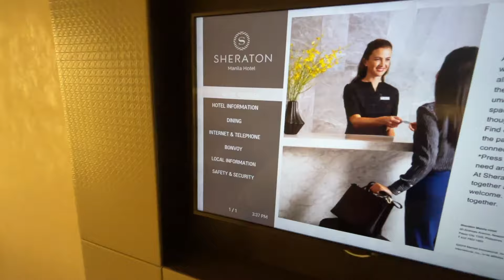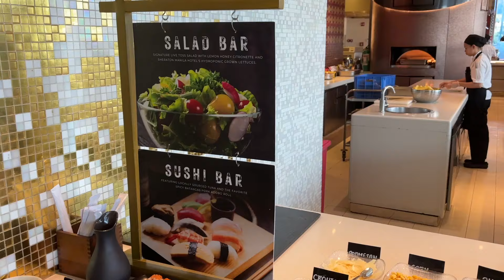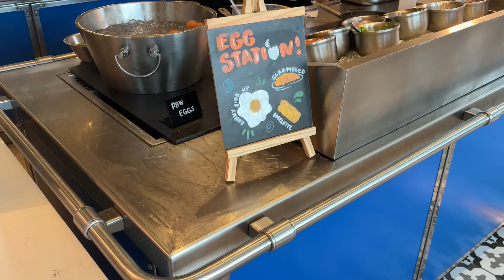Eating Breakfast at S Kitchen | Sheraton Hotel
Even if I have already stayed at Sheraton Manila Hotel several times, this is the first time I was able to eat breakfast buffet at S Kitchen.

Watch the full vlog to see their stations.

00:38 Room Tour
03:18 S Kitchen

Eating Breakfast at S Kitchen | Sheraton Hotel by Kim Carlos